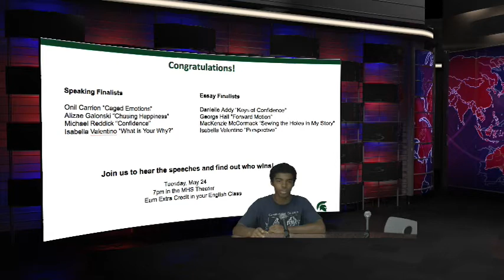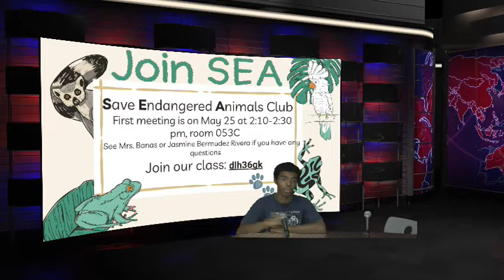news 5 20 22 1 PGM